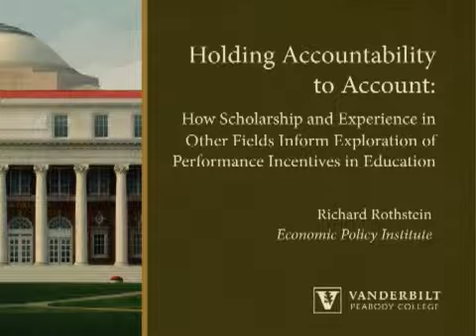Performance Incentives in Education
Holding Accountability to Account: How Scholarship and Experience in Other Fields Inform Exploration of Performance Incentives in Education
Conference: Richard Rothstein, Economic Policy Institute
Peabody College
National Center on Performance Incentives

2008 National Center on Performance Incentives National Conference
Vanderbilt University